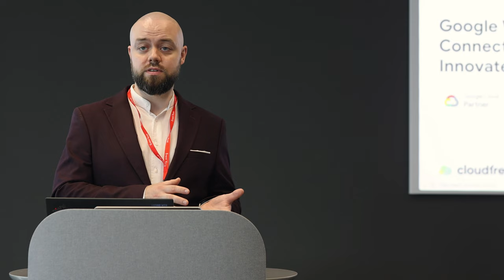Cloudfresh & Google Workspace Offline Event, 5.06.24, Warsaw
On June 5th, 2024, we hosted an offline event in collaboration with  @googleworkspace titled "Google Workspace: Connect. Collaborate. Innovate."

We discussed the invaluable benefits of Google Workspace solutions for the modern businesses, from unraveling the unique Google Workspace security features to embracing the latest Google Gemini innovations.

Here's some event highlights:
🍀Google Workspace Security, Collaboration and Innovation
🍀Hands-on Inspiration: Panel discussion and customer stories
🍀A Glimpse into the Future: Gemini AI live demo
🍀Migration Roadmap: Smooth transition to Google Workspace with Cloudfresh
🍀Interactive Learning & Networking

A huge thank you to everyone who joined us! We hope the event sparked some inspiration and provided valuable insights into Google Workspace's potential.

💚Big shoutout to our incredible Cloudfresh team! Their hard work made the event a success.